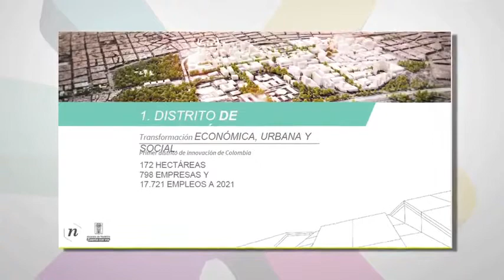Rocío Arango | Ruta N | Resumen